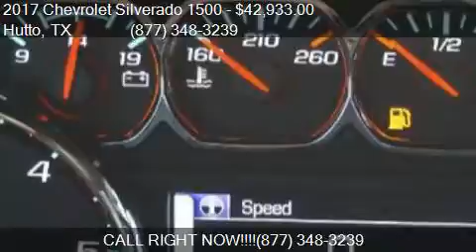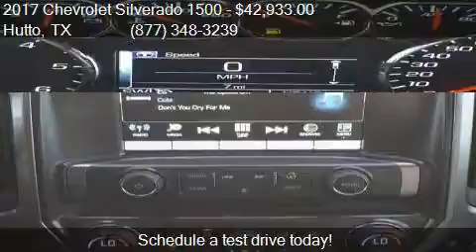2017 Chevrolet Silverado 1500 LT for sale in Hutto, TX 78634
This 2017 Chevrolet Silverado 1500 LT is for sale in Hutto, TX 78634 at COVERT HUTTO.

Engine: 5.3L V8
Transmission: Automatic 6-Speed
Color: Black
Mileage: 0
Contact COVERT HUTTO 1200 B HWY 79 E Hutto, TX 78634 to test drive this 2017 Chevrolet Silverado 1500 LT today.